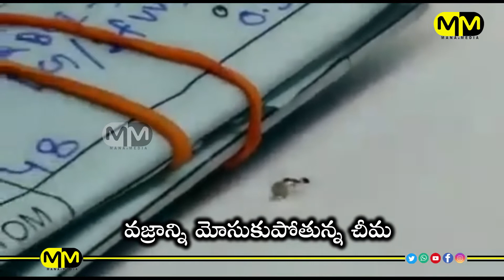వజ్రాల దొంగ దొరికినా పట్టుకోలేని పోలీసులు | If police caught him i'll close channel | MANAM MEDIAT